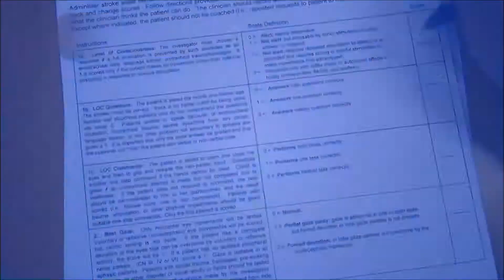What is done in the hospital for stroke?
Patients coming into the emergency room with stroke symptoms are treated as critical with immediate consultation with doctors. A variety of tests are done: computed tomography (CT) scan or magnetic resonance imaging (MRI),  blood tests, electrocardiogram (ECG) and frequent neurological examination.

*NeuroAiD is not commercialized in France / NeuroAiD n'est pas commercialisé en France.